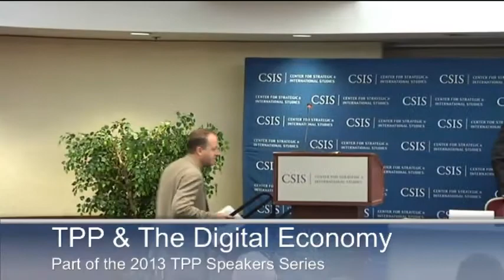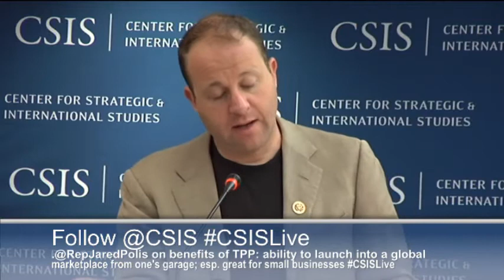TPP & The Digital Economy Keynote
Part of the 2013 TPP Speakers Series
WEDNESDAY, JUL 24, 2013

Featuring a keynote address by
The Honorable Jared Polis, D-CO
Co-Chair, Congressional Caucus on Innovation and Entrepreneurship

9:00 am -- 11:00 am
CSIS B1A Conference Facility
Follow this event on Twitter, @SoutheastAsiaDC | @SchollChair | @CSIS
The digital economy is one of the new 21st century issues that negotiators from the 12 countries participating in Trans-Pacific Partnership (TPP) talks are hammering out in their discussions. They are working to ensure information flows, consumer protection, authentication of electronic transactions, and fair customs duties in the environment.
The key indicator for whether the United States will be economically engaged in the Asia Pacific region this year will be the completion of the TPP. Leadership on trade and the economic aspect of United States involvement in the region has never been more important.
CSIS is committed to exploring and promoting the policy dynamic surrounding these issues through the continuation of its 2012 TPP Initiative. As a continuing part of the 2013 Trans-Pacific Partnership Speaker Series, CSIS is proud to be hosting a morning conference on key digital economy issues that will be included and addressed in the Trans-Pacific Partnership Agreement.
Note: You must log on to your CSIS account to register. If you do not have an account with CSIS you will need to create one.
Programs
ASIA PROGRAMS, SCHOLL CHAIR IN INTERNATIONAL BUSINESS, SUMITRO CHAIR FOR SOUTHEAST ASIA STUDIES, TRANS-PACIFIC PARTNERSHIP SPEAKER SERIES
Topics
TECHNOLOGY, TRADE AND ECONOMICS
Regions
ASIA, JAPAN, OCEANIA, SOUTH AMERICA, SOUTHEAST ASIA